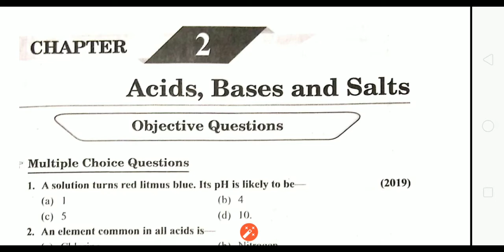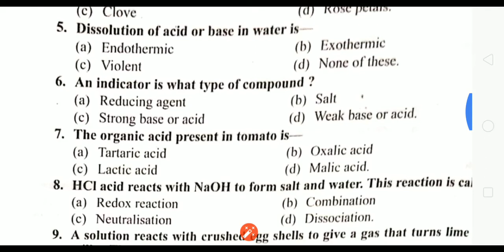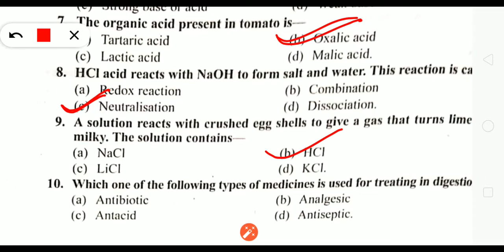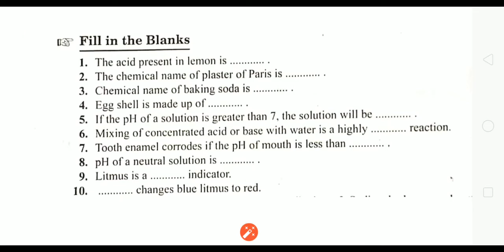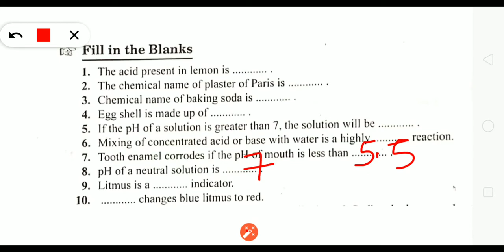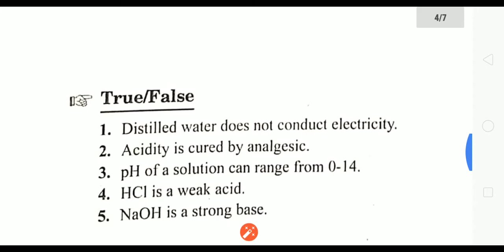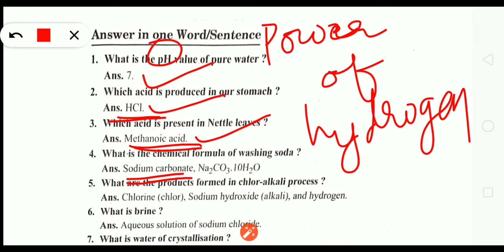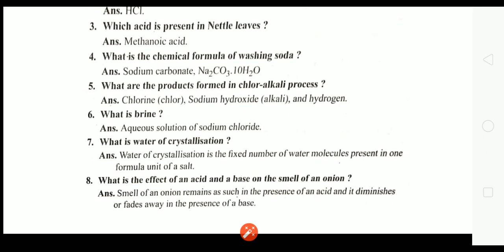Ncert science chapter -2 Acid bases and salts (objective)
is video mein ham class 10th ke vidyarthiyon ke liye aur jo bhi bacche competitive exam dete Hain jiske andar science subject ke bare main objective type question puche jaate Hain vah ham batane ja rahe Hain Jo ki bahut hi mahatvpurn hai.